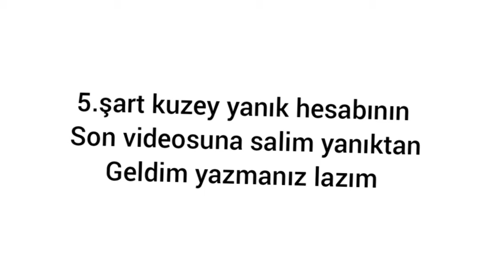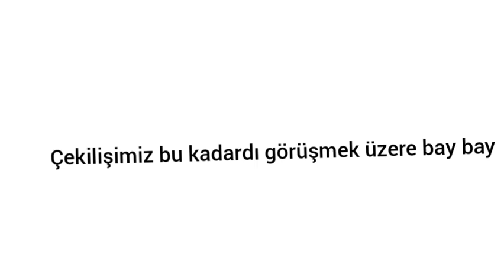2 Kişiye İphone 12 Çekilişi